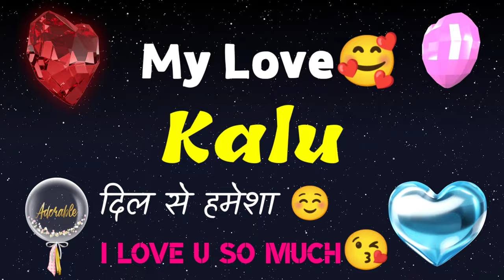KALU NAAM KA WHATSAPP STATUS || I LOVE KALU STATUS || I LOVE YOU KALU JI || KALU SHAYARI STATUS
Friend's in this video we will show kalu name status.

kalu naam ka whatsapp status,
i love kalu status,
i love you kalu ji,
kalu shayari status,
kalu ki shayari status,
ringtone kalu,
new love status for whatsapp kalu,
pyar status whatsapp song for kalu,
kalu ki girlfriend,
new love ringtone hindi for kalu,
kalu love status cute,
best status for name kalu,
kalu name status love song,
kalu name ringtone hindi song,
kalu love ringtone,
janu i love you kalu i miss you ringtone,
kalu i love u jaan ringtone,
kalu love u,
kalu i love you status video,
kalu 15 sec status,
kalu 30 sec status,